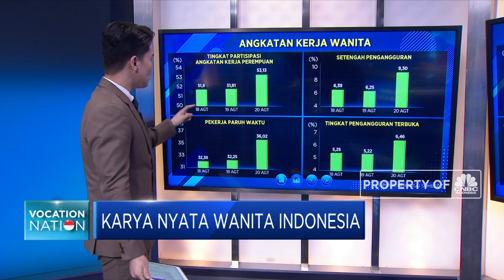Karya Nyata Wanita Indonesia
Berita lainnya
Sohib Sejak Kecil, Erick-Sandi-Lutfi Kini Jadi Menteri Jokowi

Wanita adalah sosok penggerak ekonomi keluarga dan bangsa. Kontribusi wanita sebagai penopang perekonomian tak bisa dipandang sebelah mata. Berbagai posisi dan jabatan vital juga turut diemban wanita. Sebut saja Menteri Keuangan Sri Mulyani, Direktur Utama Pertamina, Nicke Widyawati dan direksi di sejumlah perusahaan menempatkan wanita sebagai pemangku kebijakan.

Simak informasi selengkapnya di program Closing Bell CNBC Indonesia (Selasa, 22/12/2020) berikut ini